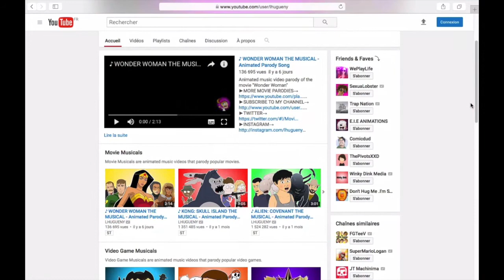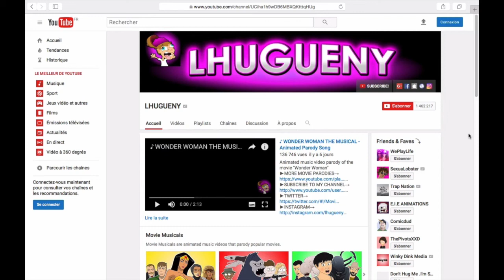Vidéo réaction (FR): le youtubeur "lhugueny"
Salut tout le monde aujourd'hui on se retrouve sur youtube ou j'aimerais vous présenter quelques vidéos d'un youtubeur américain j'adore ce qu'il fait et je vous fais partager ça avec vous
Bonn visionnage à tous ! ;-)